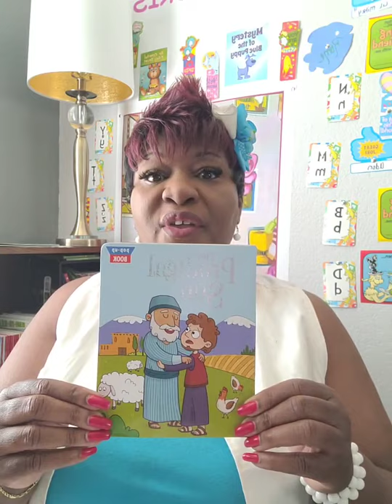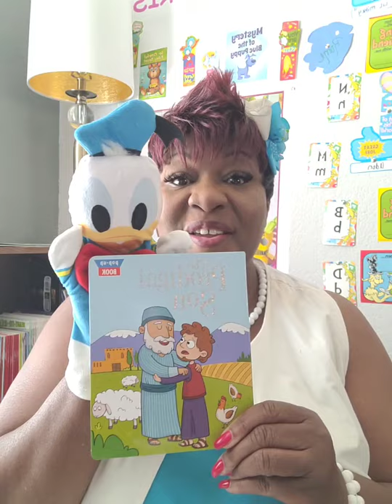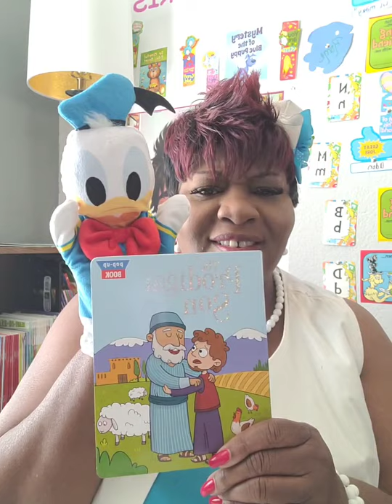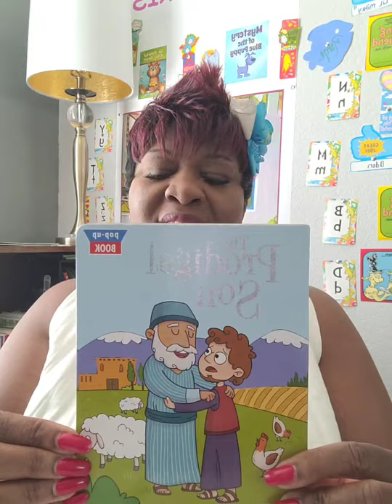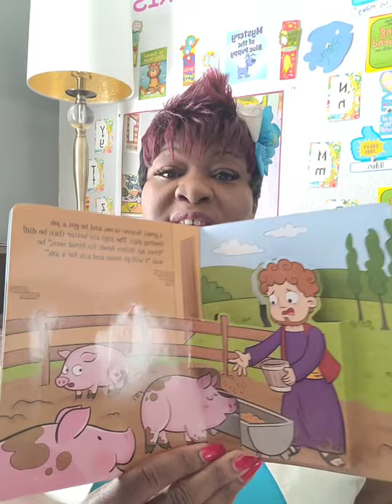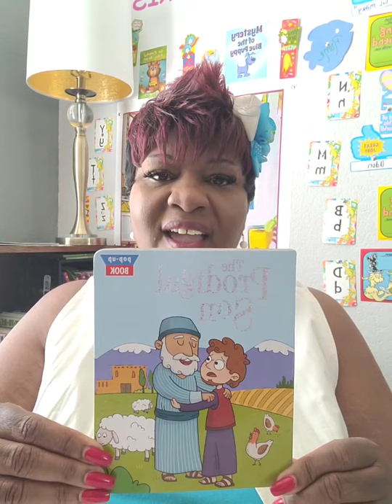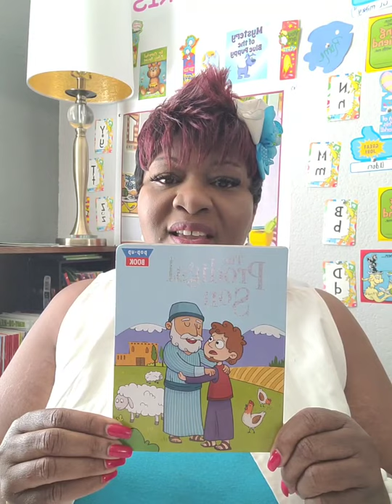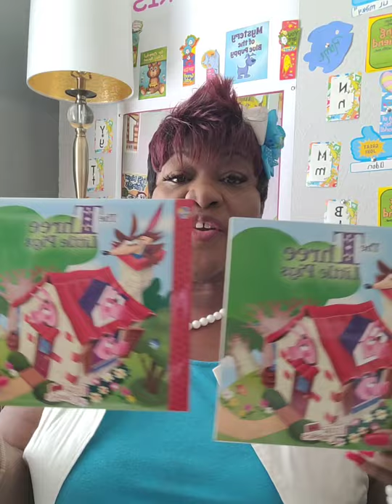The Prodigal Son Live Book with Scripture Luke 15 eleven thru thirty two Donald Duck Muppet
Book title: The Prodigal Son Pop up Book with Donald Duck Muppet and Bible Scripture Luke 15:11-32 goes a lone with today's Story -Today's Story was about a son who wanted his early inheritance from his father. Once he received he left his father's home to venture out to a far away country. Where he meet some friends and he lived and partied until all his inheritance was gone to where he had to seek employment, and work with the swine just to eat.  He started feeling sorry for himself because he had sinned against God and his father so he went back home and ask for forgiveness and his father welcome him back with love and open arms. His father had given his the best of everything when he came back. He was lost but now he is found.
I do own the Copy rights Lyrics to Storytime song with Ms. Doris 📚📚📚📖📖